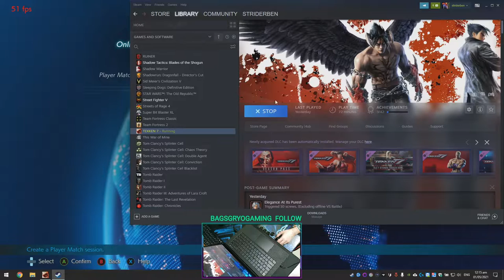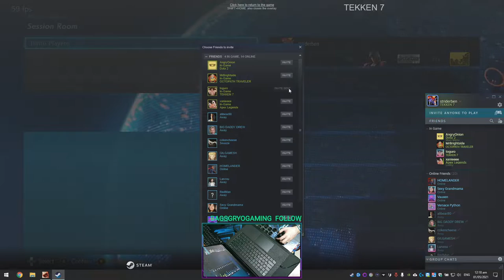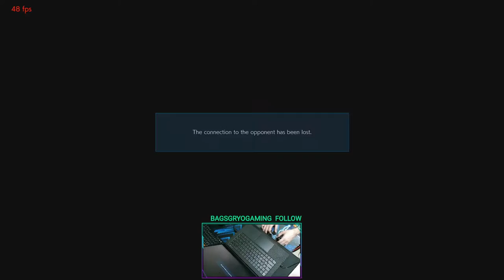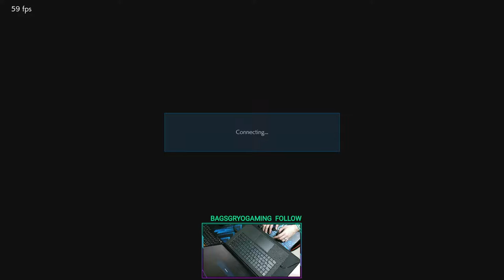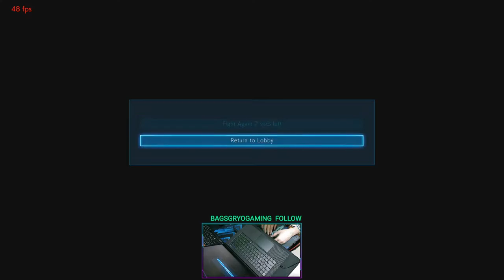Stick lever replacement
And some Tekken 7 and CS:GO action!